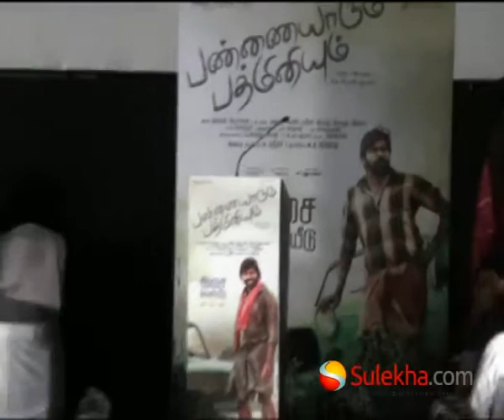Director RB Udhaya Kumar at Pannaiyarum Padminiyum Movie Audio Launch